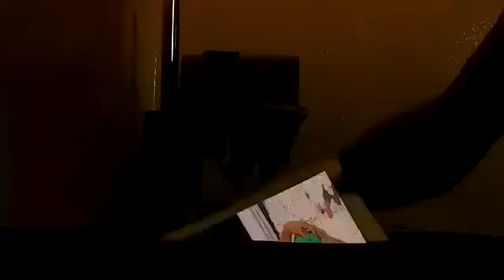Akalie Mikyas Nigussie ft Martha Getachew New Ethiopian music 2013